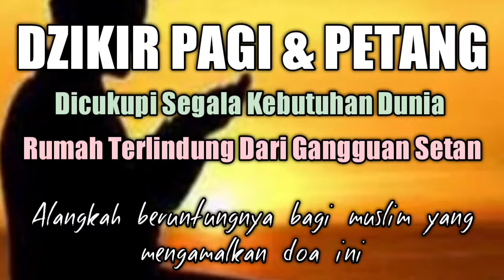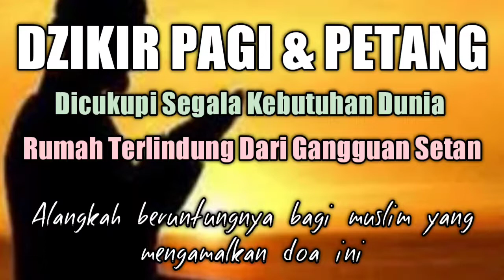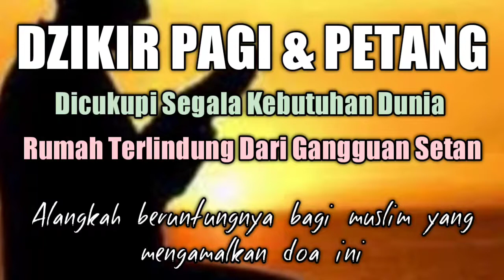ALANGKAH BERUNTUNGNYA YANG MENGAMALKAN DOA INI.. DZIKIR PAGI & PETANG | AL MATSURAT - UST NASRULLAH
Alangkah beruntungnya bagi setiap muslim yang mampu mengamalkan doa al ma’tsurat yang berasal dari Rosulullah karena doa ini memberikan banyak manfaat dan memiliki banyak keutamaan bagi seorang muslim. Semoga dengan mengetahui hal ini dapat menjadi pendorong bagi setiap muslim untuk meningkatkan keimanan dan ketaqwaan kepada Allah SWT.

7 Keutamaan dan Manfaat Membaca Doa Al-Ma'tsurat :
Disempurnakan Nikmat.
Dicukupi Segala Kebutuhan di Dunia.
Sebagai Tanda Syukur kepada Allah Swt.
Rumah Terlindung dari Gangguan Setan.
Mendapat Keridhaan dari Allah Swt.
Mendapat Pahala Lebih Banyak.
Terhindar dari Segala Bahaya yang Dapat Mengancam.